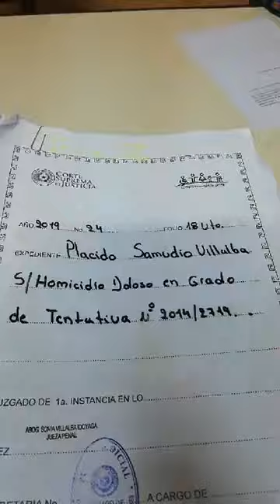17-02-2021 Tribunal de Apelación Multifuero de la Circunscripción Judicial de Presidente Hayes